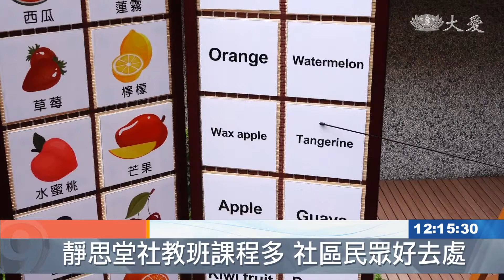社教課程多元豐富 高雄靜思堂人氣旺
高雄靜思堂舉辦多元活動，除了展現社教學員學習成果，也讓民眾透過各種互動遊戲，親子同樂。